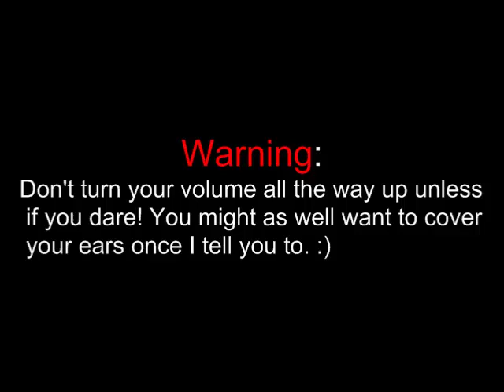Planet Cazmo - The Evil Strawberry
This belongs to Keaton, the creator of The Evil Strawberry.